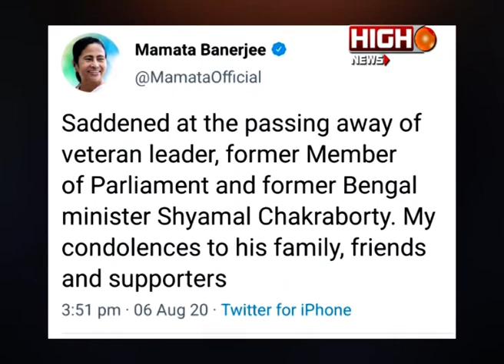CM TWEET ON SHYAMAL CHAKRABORTY